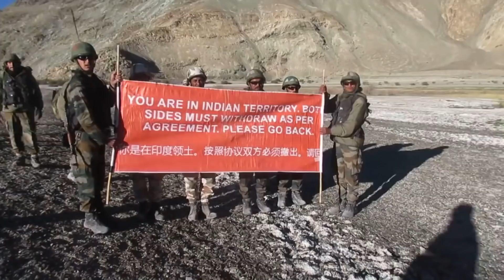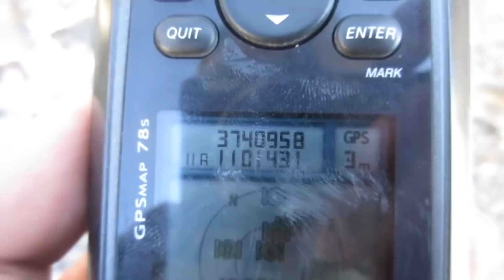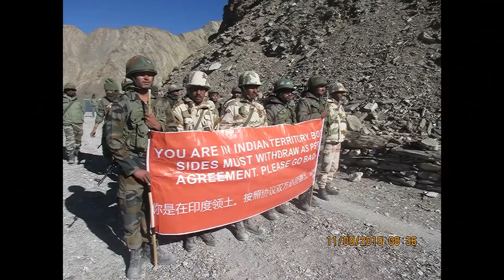Indian Army Confronts Chinese Army and Pushes them back! Jai Hind!!